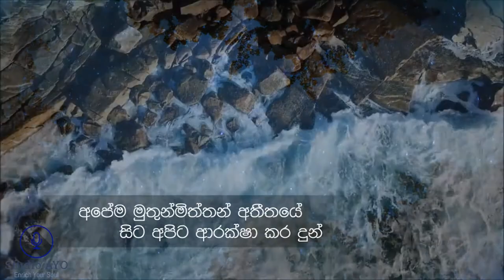Com Bank Environment Day Sinhala Voice Production @ Studio AYO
Hi Guys,